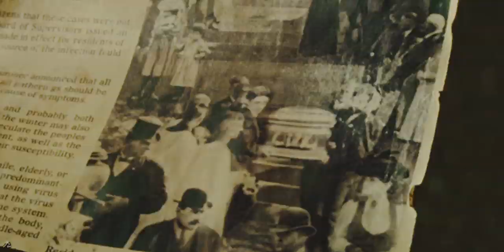Haven | The Other Side 🔼🔼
Warning: Up to s4

► coloring: by me
► fandom : Haven
► song : end of video